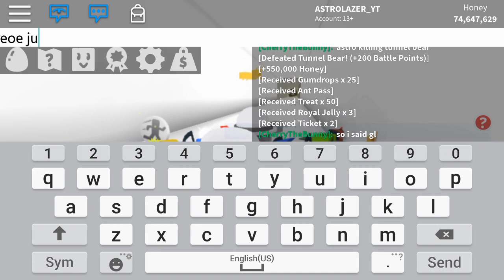How to kill "Tunnel Bear" {Quick Tutorial}